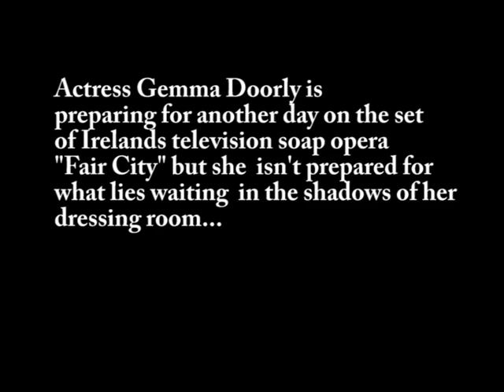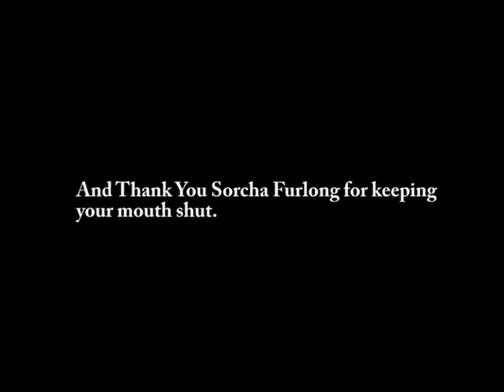Fair City Fear City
Film and Television Actress and Irish Film and Television Awards nominee Gemma Doorly (Sarah O'Leary "Fair City") gets the wits scared out of her while waiting in her dressing room at the studios of Irish Soap Opera Fair City...